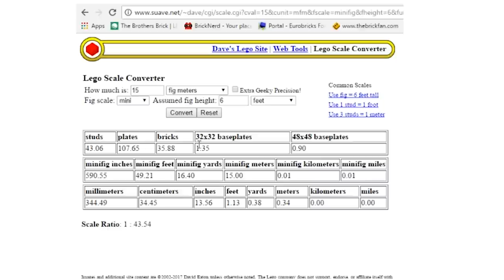LEGO Star Wars Ships Size Comparison in Minifigure Scale!!!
The LEGO Scale Converter by David Eaton

We love fan mail here at the studio! You can send packages and mail here:

Brick Vault
USA

Live Streaming Schedule: Monday - Friday 11:00AM (PST, Pacific Standard Time, California)